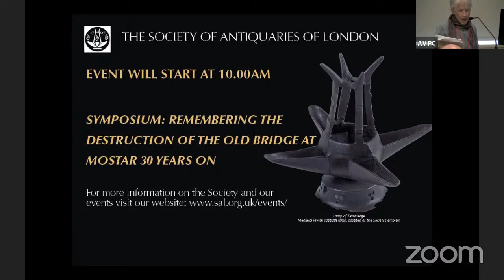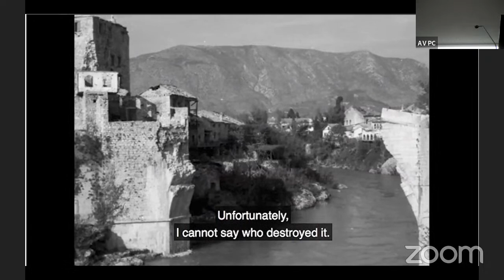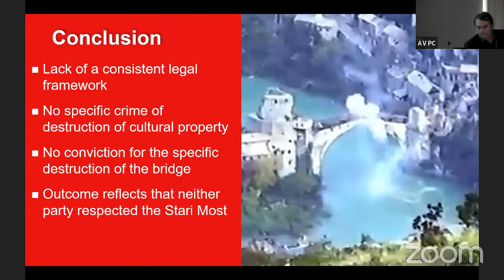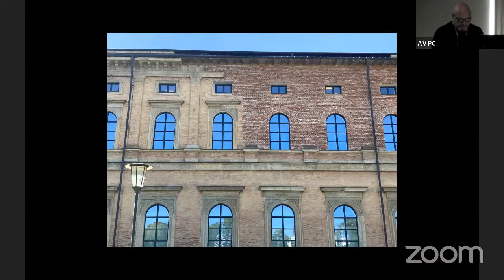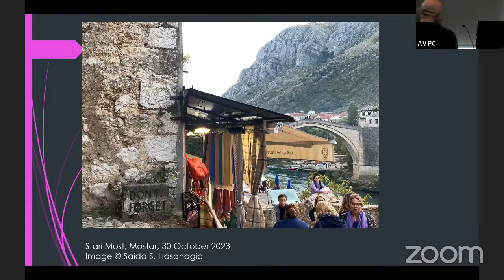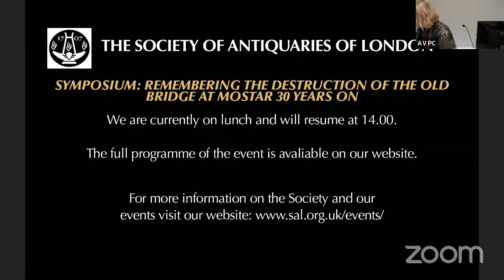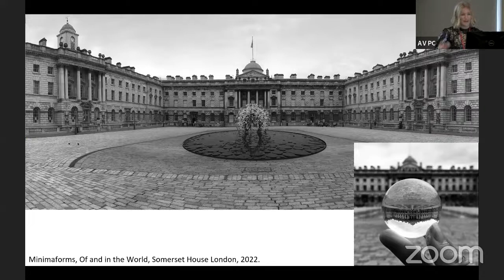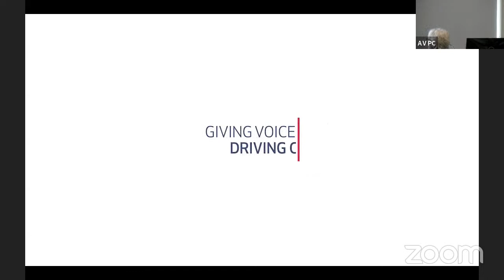Symposium: Remembering the Destruction of the Old Bridge at Mostar 30 Years On